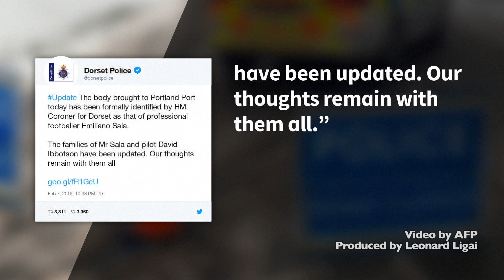Body confirmed it's missing footballer Sala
A body recovered by British investigators from the submerged wreckage of a plane that went down in the Channel has been identified as that of footballer Emiliano Sala, police say in a tweet.
He was born in Argentina, made his name in France but lost his life over the English Channel on his way to play for a Welsh club. On Thursday, it was confirmed that a body recovered by British investigators from the submerged wreckage of a plane that went down in the Channel was that of footballer Emiliano Sala.
The 28-year-old had agreed to leave Nantes in France for Cardiff in the Premier League for a reported £15 million (17 million euros; $19.3 million, Sh2 billion) last month. "For me, it feels special," the 1.87m-tall Argentine forward had said of his new career. An imposing physical presence but also adept with his feet, Sala was leaving Ligue 1 having scored 12 goals this season.